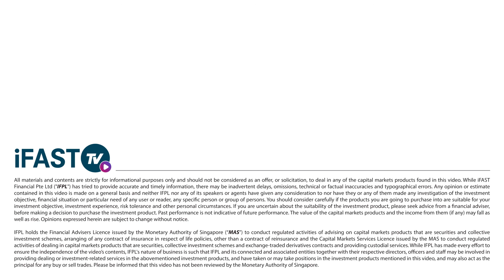FSM Choice Awards 2022 - Top Selling Funds Panel Discussion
Filmed on 31st August 2022 at the FSM Choice Awards. Find out more about the FSM Recommended Funds 2022/2023